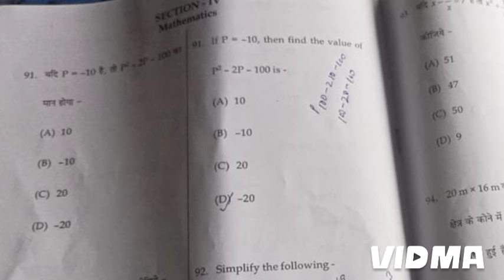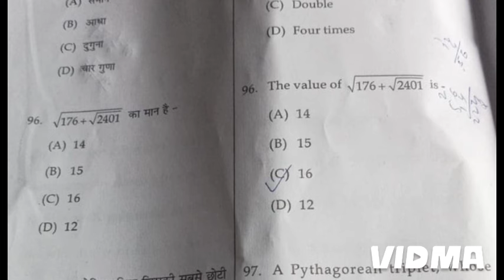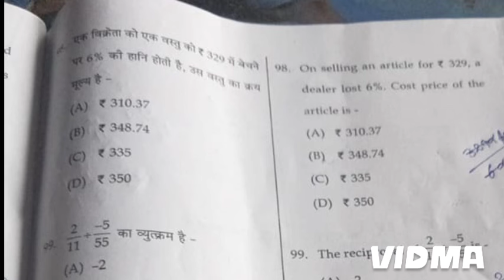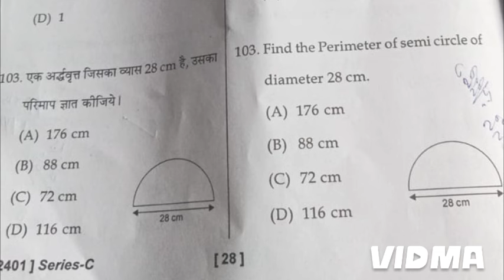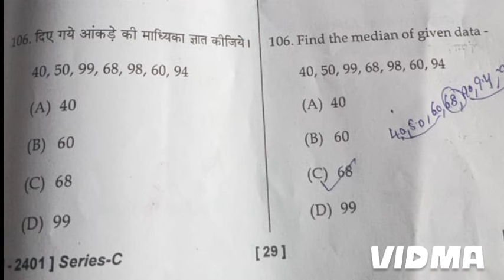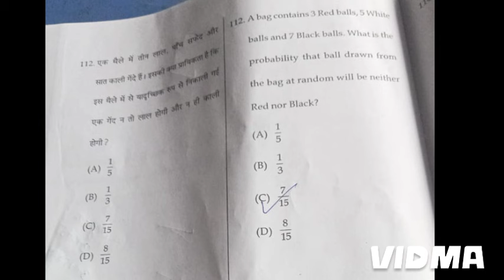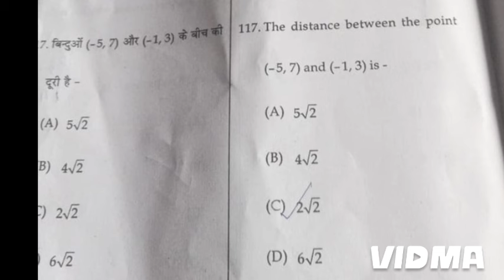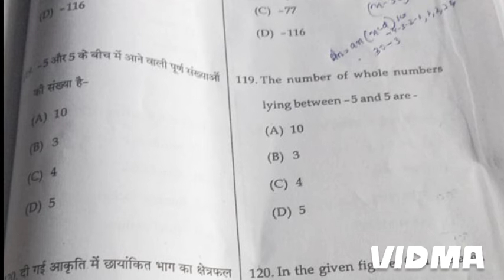22 June 2024 jbt tet question paper solved maths section||Jbt tet answer key 2024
22 June 2024 jbt tet question paper solved maths section||Jbt tet answer key 2024

pupil teacher

Jbt Tet 2024 preparation ||English tet 2024

English Important Questions for Jbt Tet ||Ctet ||Tgt Tet 2024
jbt tet previous years solved question paper: -

Jbt Tet Question paper 2022 ||Tet solved question paper 2022 part 1

psychology mega practice set 2024

English mega practice set 2024

hindi mega practice set 2024

maths mega practice set 2024

English top most important questions for Jbt tet | CTET | Tgt tet 2024

Jbt Tet questions paper ||Jbt Tet Preparation 2024

English top most important questions for Hp JBT Tet 2024

JBT TET PREVIOUS Year Question paper

Hp JBT TET Question Paper of English section ||English important questions for Hp tet 2024

Hp jbt Special tet solved paper Held on 15 october 2023 ||English section

15 october 2023 hp jbt tet solved english  section ||Jbt tet question paper 2023

Educational Psychology all Important questions | HP TET | CTET | NVS | KVS | UP TET |  REET | 2024 HP PGT Bed sections

CTET All Important Topics Complete Revision | CTET Best Video Complete Revision | CTET 2024 Revision

English important questions for Hp TET 2024 ||English class by pupil teacher

English Mega practice class for hp Tet and Entrance 2024

HP TGT |JBT TET PREPARATION JUNE 2024 ||Tet preparation by Pupil teacher

English Mega Practice class for Hp TET 2024 ||English classes by  Pupil teacher

English mega practice class for hp tet 2024 ||Hp tet preparation 2024 by Pupil teacher

HP TET Preparation Handwritten Notes PDFs available msg me on whatsapp

HP TET preparation previous year paper solved available on pupil teacher
Pupil teacher  is one-stop destination for competitive exam preparation videos Special for HP  JBT TET ! Dedicated to providing you with best learning resources to help you ace your exams with confidence.

✍️ For Handwritten Notes , PDFs & queries